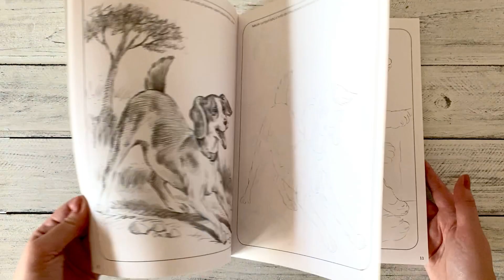Škola kreslení – stínování – zvířata 2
Umíte malovat, ale nedaří se vám vystihnout stíny při západu slunce? Série těchto čtyř titulů vám s tímto problémem pomůže. Tato kniha je druhý díl školy kreslení a stínování zvířat. V úvodu se dozvíte, kolika způsoby lze stínovat, jaké druhy tvrdosti tužek jsou vhodné a další rady a triky. Nemusíte ani umět příliš malovat, na každé dvoustránce je na jedné straně vyobrazen již vystínovaný výjev a na protější straně je ten samý výjev, ale jen v hrubých obrysech. Stínování musíte dokončit sami. Určitě to zvládnete!